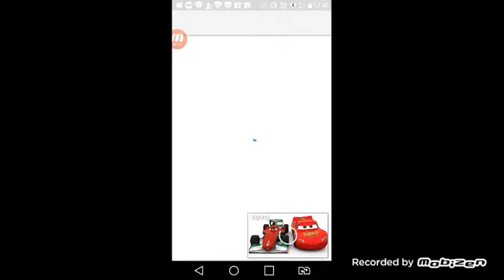Carros 3 DisneyPixarghi Relâmpago McQueen